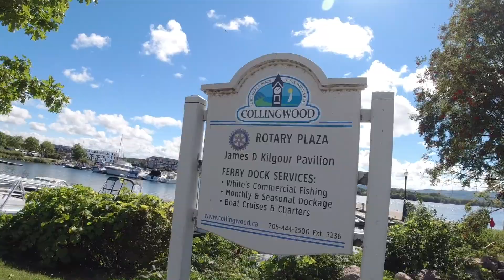夏季的蓝山(滑雪场)长什么样子？青山绿水白云，另一种美！度假胜地|Collingwood|Blue Mountain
加拿大安大略省的著名滑雪度假胜地，往往冬天都火爆到订不到房间，你知道它的夏天长长啥样嘛？一样的地方，不一样的美！